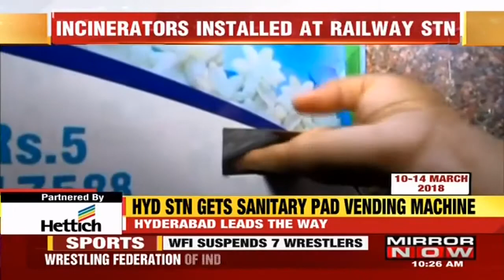Women Welfare Organisation Installs Sanitary Pads Machine At Hyderabad Station